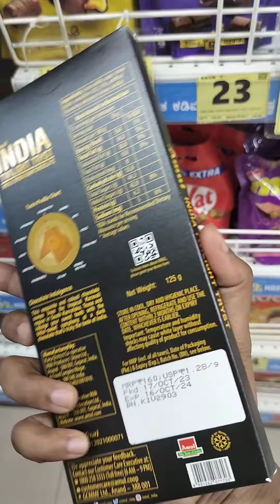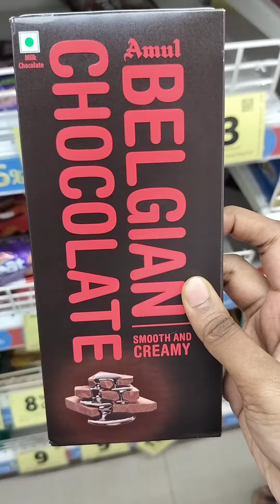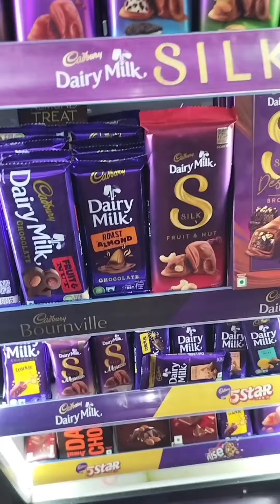Filling Chocolate platters||youtube videos 😋🍫💓